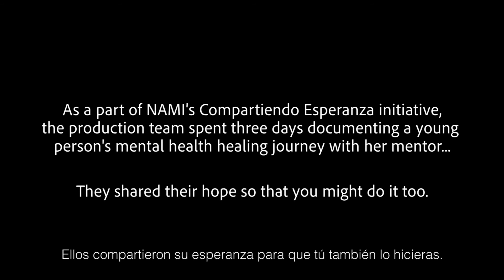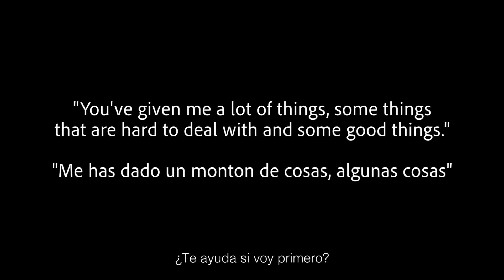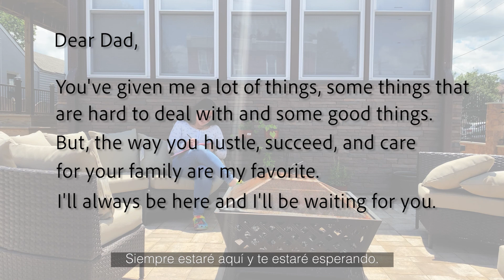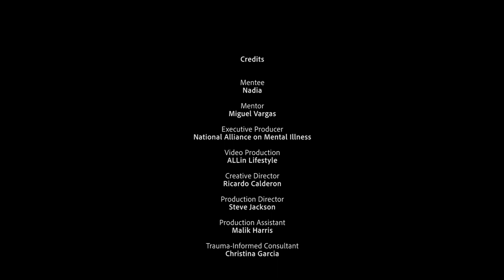Youth and Mental Wellness: “Sanando Juntos”/“Healing Together”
Compartiendo Esperanza is a three-part video series that explores the journey of mental wellness in Hispanic/Latinx communities through dialogue, storytelling and a guided discussion.